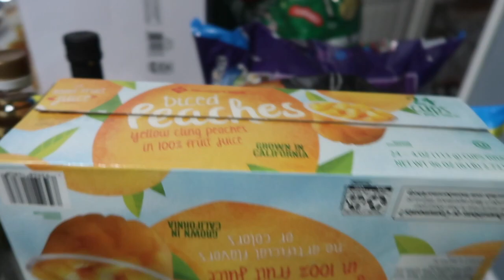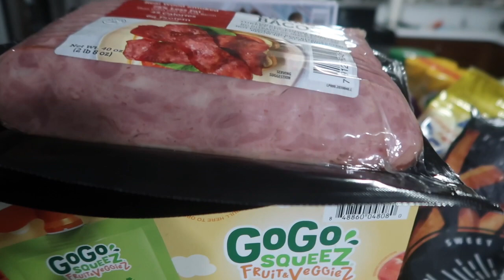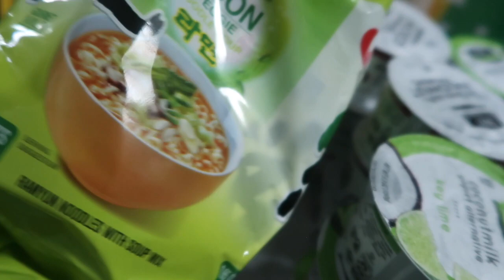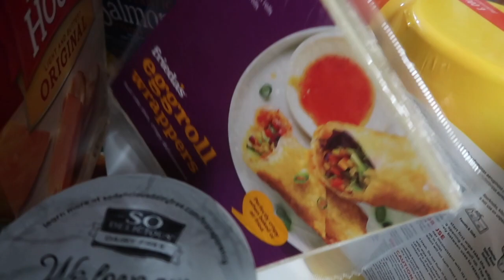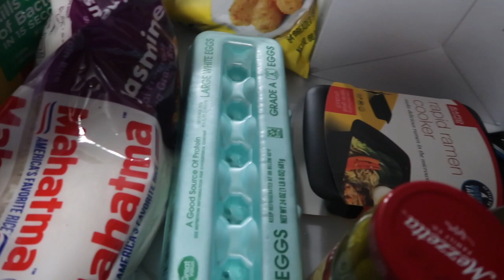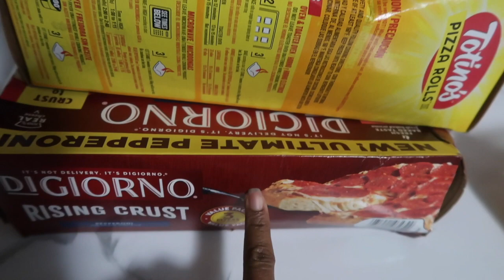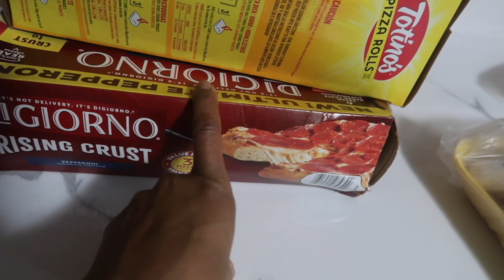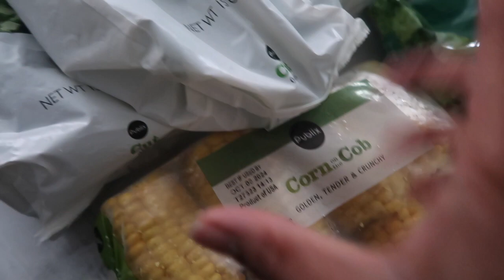MARCH MONTHLY SAMS CLUB GROCERY HAUL | SAM'S CLUB , WALMART & PUBLIX GROCERY SHOPPING FOR THE MONTH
HI CHARM FAM !
In this video I will be sharing my monthly grocery haul with for my family of 4!

House of 3! Solo mom with 2 growing boys & a girl 🧩💙💗